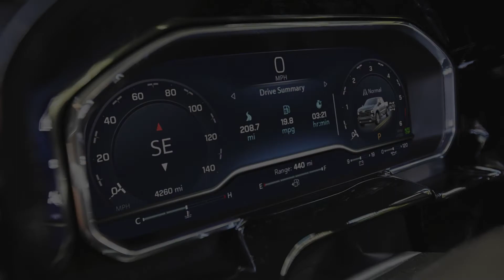Chevrolet Silverado 2021 Interior Slideshow